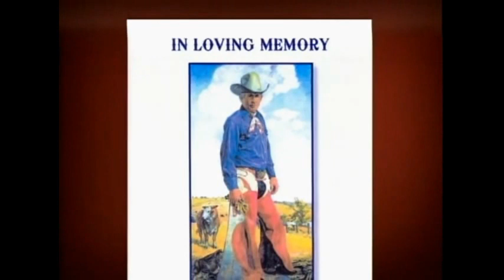Jim Shoulders Tribute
Henryetta Historical Society and the Henryetta Territorial Museum is located in Henryetta, Oklahoma.
The features exhibits and programming that highlight the history and culture of Henryetta, Oklahoma area.  The museum is housed in the original Henryetta High School building (1903), preserved to house the museum and exhibits. The museum contains area history from all decades focusing on Henryetta. Collections include early historical documents from the formation of Henryetta, records of early pioneers settling in Henryetta. The museum also features exhibits of native Henryettans: Cowboy Champion of The World, Jim Shoulders; Actress, Alice Ghostley, NFL Hall of Fame, Troy Aikman and others. The museum also has a vast collection of photographs from The Joseph W. Hardin collection. Addmission to the museum is free.

Henryetta Territorial Musuem - Henryetta Historical Society 410 W Moore St Henryetta, OK 74437 Phone: 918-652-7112The , besides being the first school, also served as Henryetta’s first public library, First Presbyterian Church, VFW, American Legion, Boy Scout headquarters, Red Cross headquarters, dentist office and courtroom. It now, once again, plays an important role in the community as a center of activities and a major tourist attraction for our town.